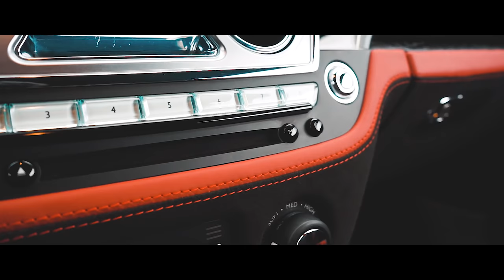PRIOR-DESIGN | Rolls Royce Wraith Interior ist fertig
Wir zeigen euch in Video, wie wir eine  Rolls Royce Innenausstattung bauen.

Dazu haben wir sehr viel Nappaleder und Alcantara verwendet.

Die Aufnahmen haben wir mit der Sony Alpha 2 gedreht.

Basisfahrzeug: Rolls Royce Wraith

Wir werden über den Rolls Royce weitere Videos drehen,  wie wir Carbonteile und weitere Umbaumassnahmen vornehmen.